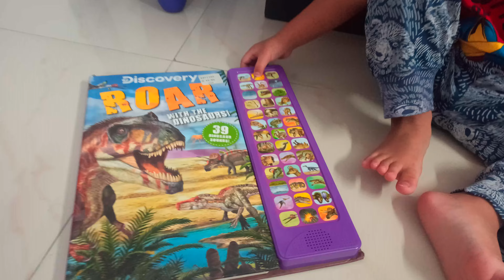My 🦖🦕 dinosaurus toys